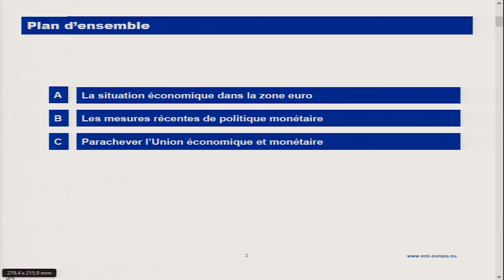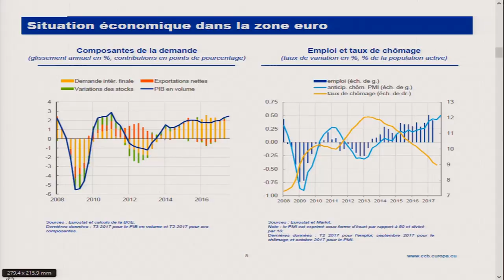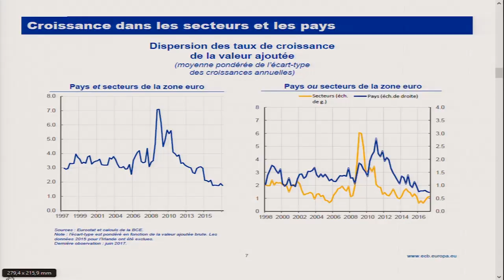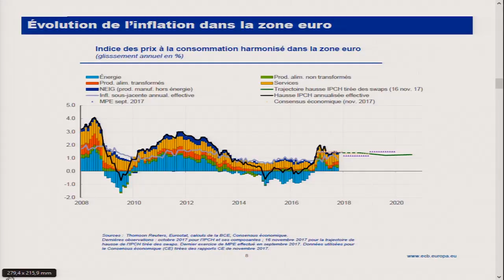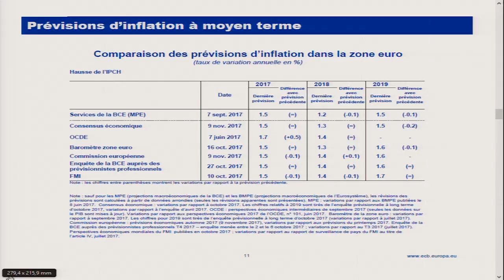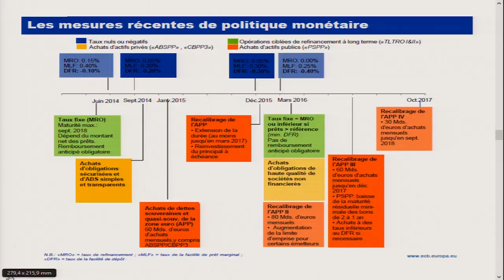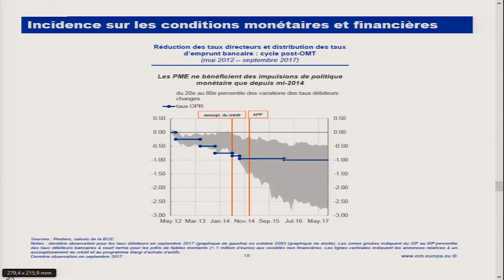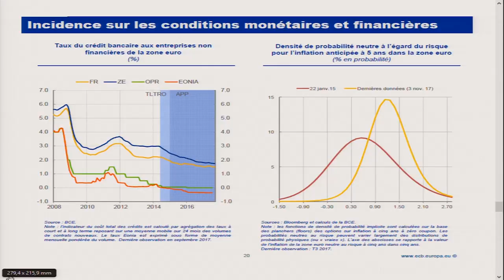Politique monétaire de la Banque Centrale Européenne depuis la crise - Paris (Cnam)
Benoît Cœuré (Membre du directoire de la Banque centrale européenne), Conservatoire National des Arts et Métiers - 23 novembre 2017, Paris